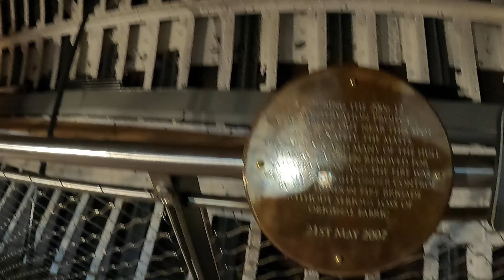Cutty Sark London 10th July 2023